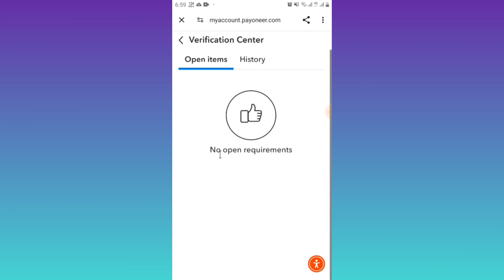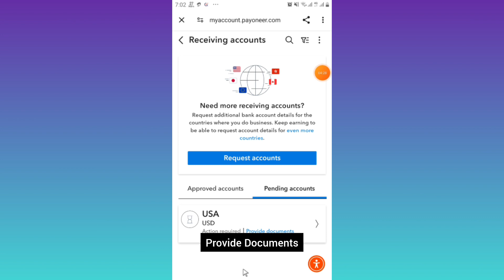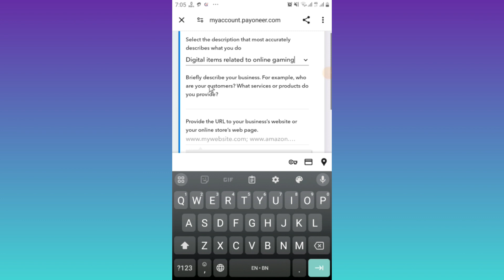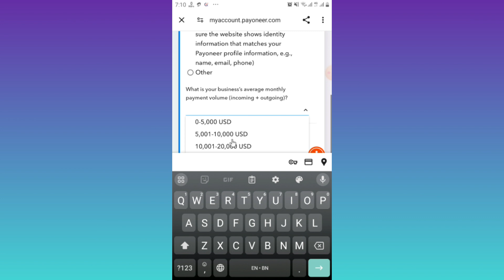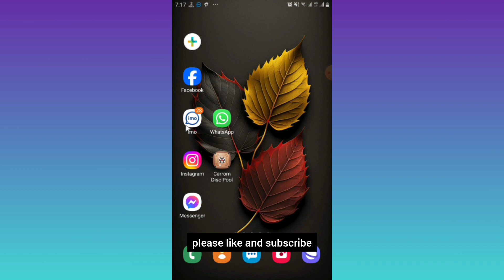how to get Payoneer receiving bank accounts in Bangla | request receiving account Payoneer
how to get Payoneer receiving bank accounts in Bangla | request receiving account Payoneer @technicalshohagh

payoneer card order bangla
payoneer account bangla tutorial
payoneer receiving account bangla
payoneer payment request 2023
payoneer receiving account
questionnaire 2024
payoneer receiving account under review
payoneer receiving account pending
problem
business profile payoneer
payoneer deposit bangladesh
payoneer business profile verification
2024
my verified information payoneer
payoneer get paid option not showing